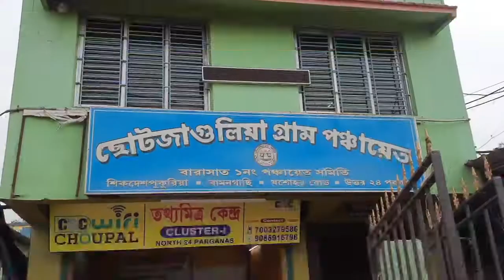মুখ্যমন্ত্রীর নির্দেশে দুয়ারে ভ্যাকসিন দিয়ে ১০০% শেষ করবে ছোট জাগুলিয়া পঞ্চায়েত।@BENGALGNEWS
মুখ্যমন্ত্রীর নির্দেশ মতো দুয়ারে ভ্যাকসিন দিয়ে ১০০% শেষ করবে ছোট জাগুলিয়া পঞ্চায়েত।@BENGALGNEWS